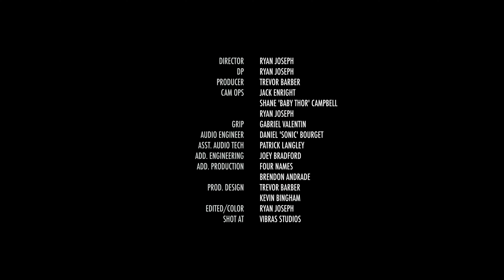Hot Lime Canary - Live at O-Side Trap House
The very first public live experience by Hot Lime Canary. Shot in San Diego, CA.